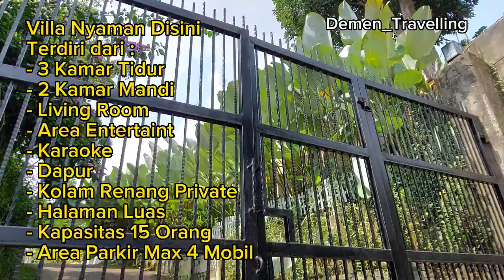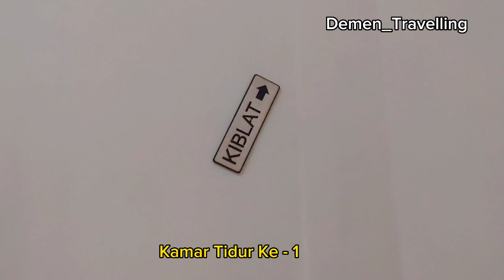Villa Murah di Puncak, Mulai 2 Juta 2 Malam ( Gratis sarapan ) || Villa Nyaman Disini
Villa Murah di Puncak, Mulai 2 Juta 2 Malam (Gratis Sarapan ) || Kolam Renang Private|| Villa Nyaman disini

Alamat : Sukagalih kec, Mega Mendung
               Kab, Bogor Jawa Barat

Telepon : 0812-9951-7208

Villa Nyaman Disini
Terdiri dari :
- 3 Kamar Tidur
- 2 Kamar Tidur
- Living Room
- Area Entertaint
- Karaoke
- Dapur alat Masak Lengkap
- Free 7 Matras
- Kolam Renang Private
- Barbeque
- Gratis Sarapan 15 Orang
- Kapasitas 15 Orang
- Area Parkir Max 4 Mobil

Harga Sewa/ Malam :
- Minggu s/d Kamis : 2 Juta 2 Malam
- Jumat                    : 1,9 Juta/ Malam
- Sabtu                    : 2,5 Juta / Malam
( Sudah Free Sarapan 15 orang )

Menu sarapan ( Pilih salah satu )
- Nasi Liwet
- Nasi Kuning
- Nasi Uduk

Villa khayangan puncak 2 bogor
Villa di puncak bogor
Villa murah di puncak
Villa bambu sentul
Villa puncak
Villa puncak bogor
Villa murah di puncak bogor
Villa murah di bogor dengan private pool